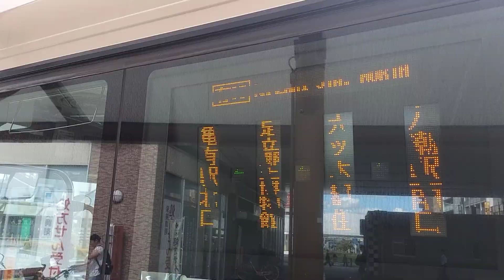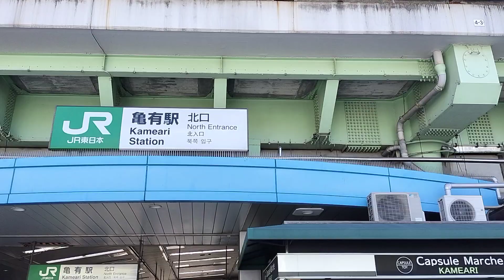[HD 全区間前面展望] 東武バス Tobu Bus Service 有65 八潮 - 亀有 Yashio - Kameari (Full Trip Front View)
2023/09/06 falm with phone